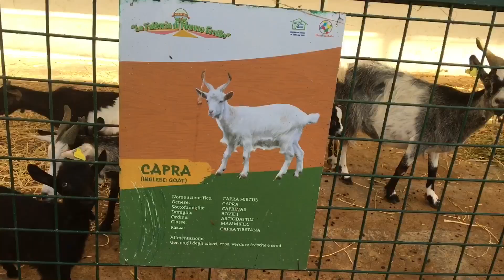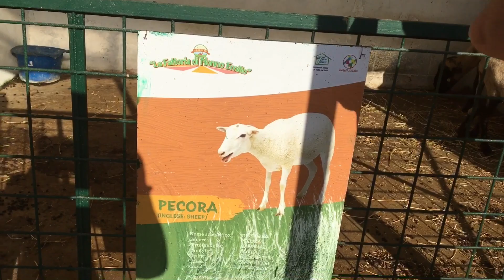ITALY: ЗООПАРК | ИЗ ЧЕГО ДЕЛАЮТ Barbie?!